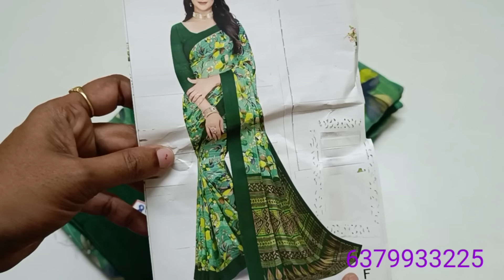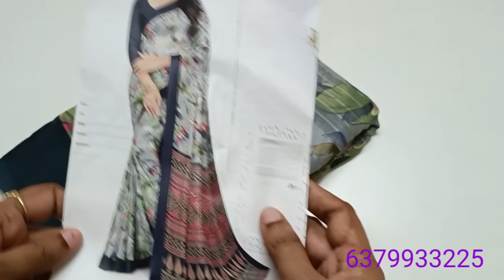Catalogue sarees collection// (31/8/24)